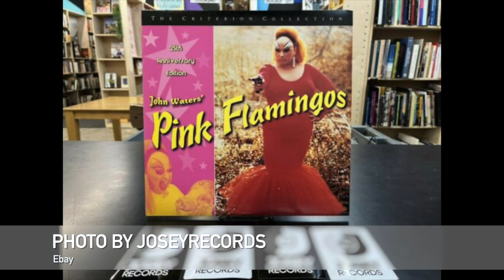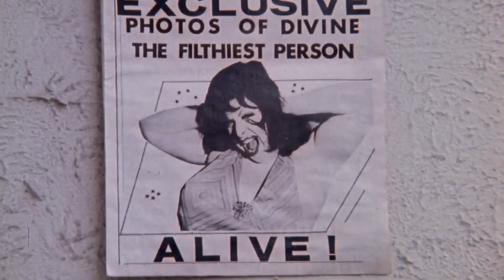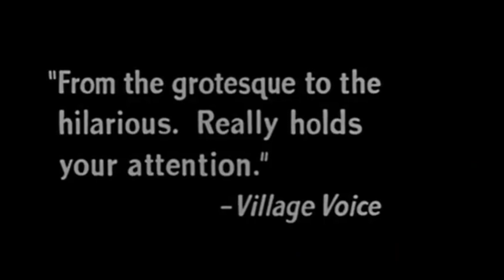Pink Flamingos : Criterion Blu-Ray (Unboxing and Review)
An unboxing and brief review of the Criterion Blu-Ray edition of Pink Flamingos.